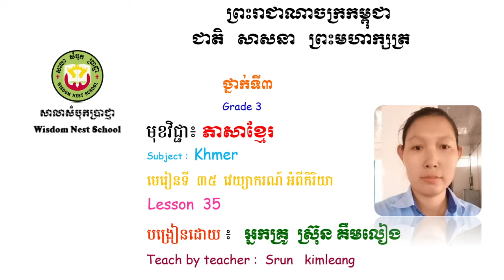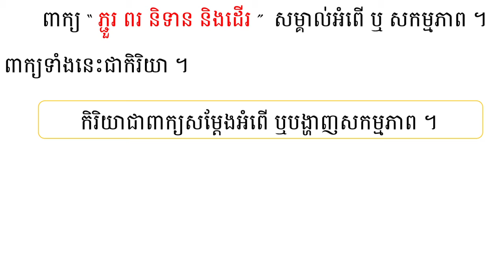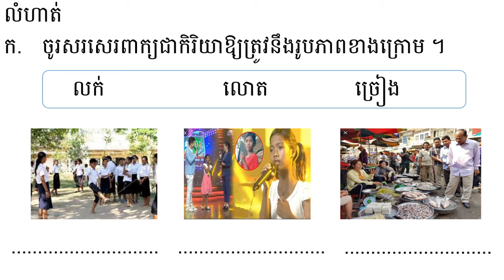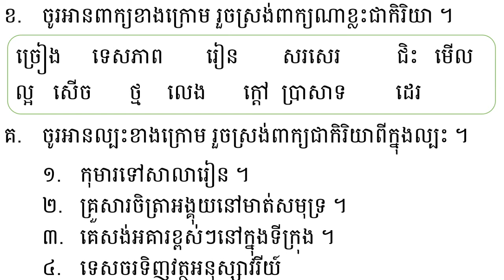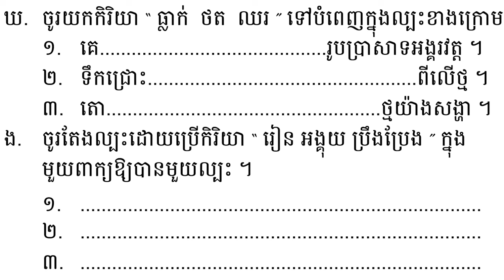wns- khmer G3 lesson35 Grammar Verbs ភាសាខ្មែរថ្នក់ទី៣ មេរៀនទី៣៥ វេយ្យាករណ៍ អំពីកិរិយា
​លំហាត់